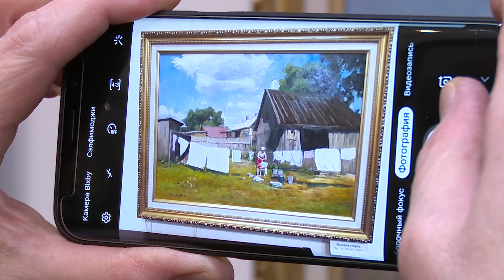В Музейно-выставочном центре Реутова открылась выставка Николая Акимова 30.11.2023